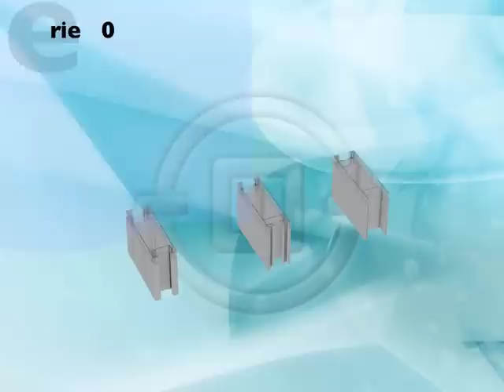Adaptador | Clave 7851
- Ideal para hacer cancelería doble corrediza
- Elegante por su diseño curvo
- Más profundidad en la entrada del adaptador para la colocación de la contra
- Utilizado en 3", Serie 70 y 80 Perfiletto